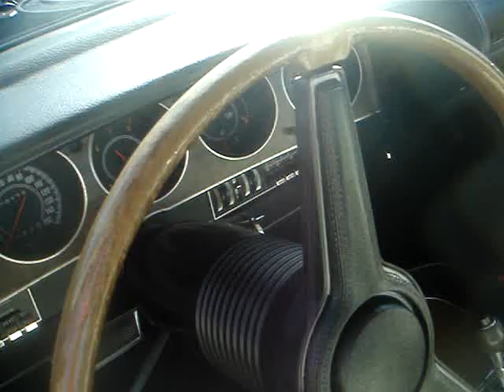1970 PLYMOUTH CUDA - THIRD GEN LOOING GOOD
Filmed at a car cruise here lies this like new Barracuda. The Plymouth Barracuda is a two-door pony car that was manufactured by Plymouth from 1964 to 1974. The third generation, offered from 1970 to 1974, was based on the Chrysler E-body, exclusive to it and the slightly larger Dodge Challenger. A completely new design, the two-door Barracuda was available in hardtop and convertible body styles. The redesign for the 1970 Barracuda removed all its previous commonality with the Valiant. The original fastback design was deleted from the line and the Barracuda now consisted of coupe and convertible models. The all-new model, styled by John E. Herlitz, was built on a shorter, wider version of Chrysler's existing B platform, called the E-body. Though sharing its platform with the newly launched Dodge Challenger, no exterior sheet-metal interchanged between the sibling cars. The Challenger, at 110 inches, had a wheelbase that was 2 inches longer, and a body 5 inches longer than the Barracuda's. The E-body Barracuda was now "able to shake the stigma of 'economy car'." Three versions were offered for 1970 and 1971: the base Barracuda, the luxury oriented Gran Coupe, and the sport model 'Cuda. Other Barracuda options included decal sets, hood modifications, and some unusual "high impact" colors such as "Lime Light", "Bahama Yellow", "Tor Red", "Lemon Twist", "Curious Yellow", "Vitamin C", "In-Violet", "Sassy Grass" and "Moulin Rouge". This Plymouth  Cuda with the 383 V8 engine is 1 of 18,880 copies and had a base price of $ 3,164. Attractive Sassy Grass paint with white vinyl top and matching white vinyl interior really sets this car off in the crowd.